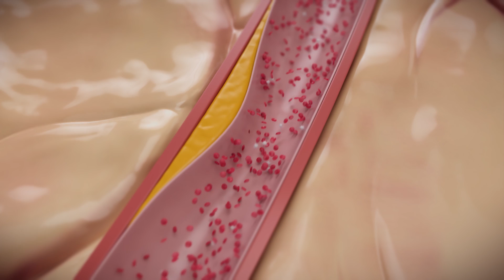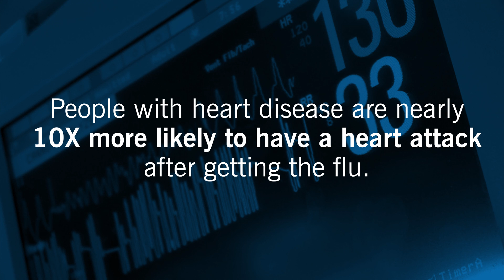Can Flu Shots Lower Risk of Heart Attacks?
Influenza-related stress on your body can launch a negative chain of events that builds toward a heart attack. This video shares how getting a seasonal flu shot can significantly lower your risk of having a heart attack or cardiac arrest, especially if you're in a high-risk group.

Chapters:
0:00 Can flu shots lower risk of heart attacks?
0:37 How does the flu shot lower risk of heart attacks?
1:08 Who is most at risk of having a flu related heart attack?
1:30 Why else should you get a flu shot?

Resources:
Can the Flu Trigger a Heart Attack?
Laboratory-Confirmed Respiratory Infections As Triggers for Acute Myocardial Infarction and Stroke